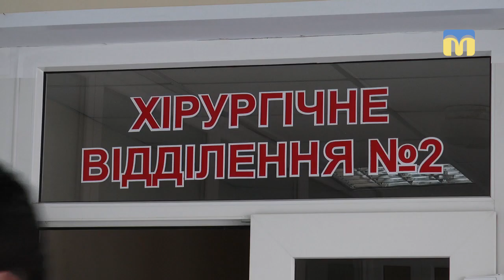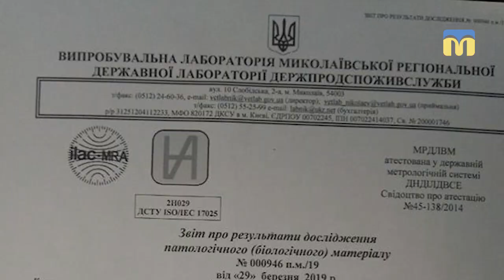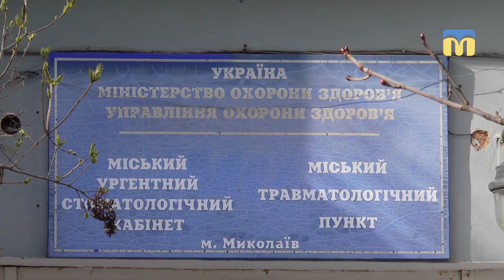Через укуси собак до лікарень звертаються люди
Собака, якого 28 березня забрали на комунальне  підприємство «Центр захисту тварин»,  помер.  29 березня  лабораторні аналізи показали що  у тварини  сказ. Про це журналістам Суспільного розповів директор КП «Центр Захисту тварин» Олександр Голобродський.
Авторка: Є. Голубова